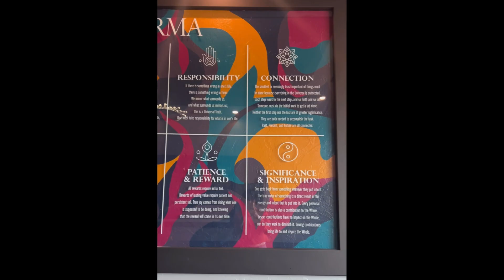Unveiling the Story Behind Sage Karma Kitchen's Name and Inside Decor with Owner, Teanna Vitantonio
Unveiling the story behind Sage Karma Kitchen’s captivating name and inside décor! Watch here👀